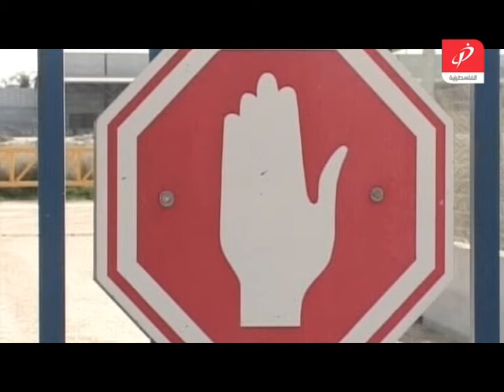تغطية خاصة - جمال الخضري